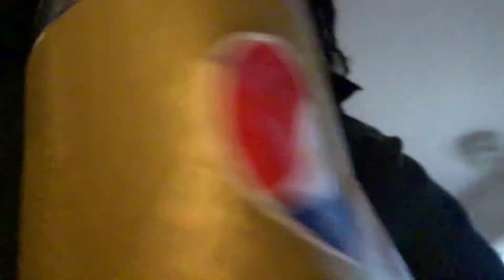SOMEONE KEEPS WIPING STUFF ON MY BACK PORCH!🤔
Cleaning my porch